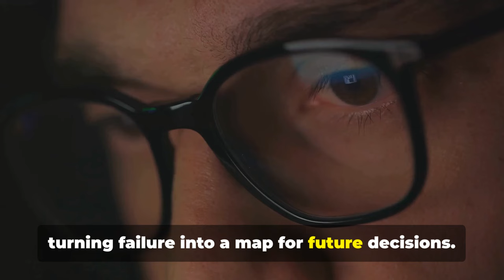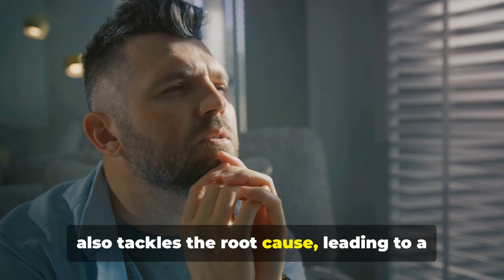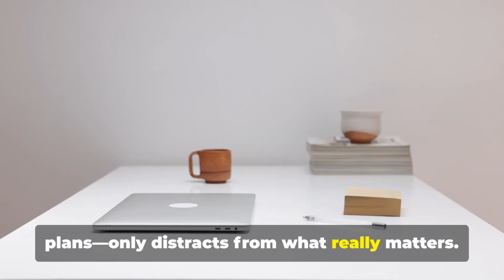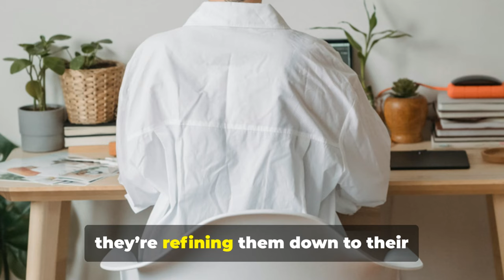Why Sigma Males Are The Best Problem Solvers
In this video, we uncover why **Sigma Males** are known as the best problem solvers. With their independent mindset and keen analytical skills, they approach challenges differently, relying on logic and creativity instead of following the crowd. We’ll explore how their ability to stay calm under pressure, think outside the box, and break down complex issues makes them masters at finding solutions where others see obstacles. Sigma males don't just solve problems—they dismantle them with precision and efficiency. Tune in to discover what makes their approach to problem-solving so unique and effective!